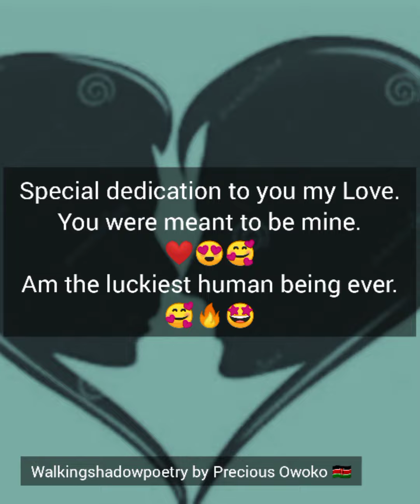SPECIAL DEDICATION, SPECIAL SOMEONE || Miss Precious Owoko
Female spoken word artist Kenya.
Walkingshadowpoetry by Precious Owoko.
Art from the heart.
Grow from what is meant to kill you.
Kenyan Poetess.
Kingdom Influencer.